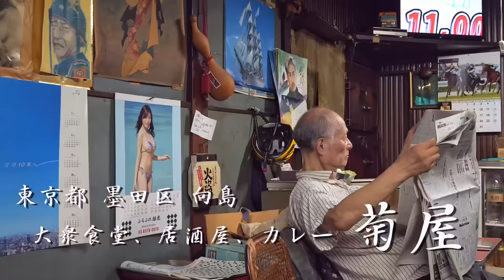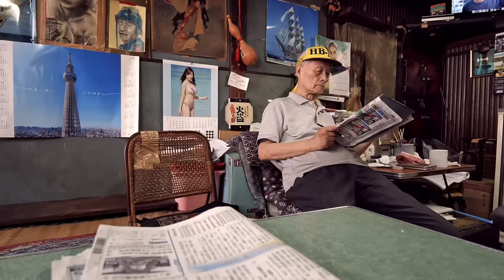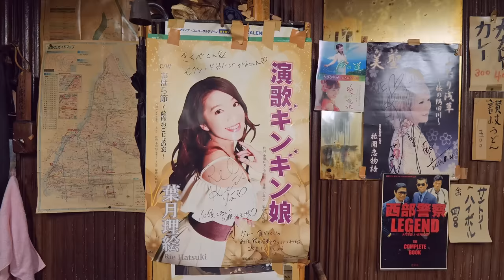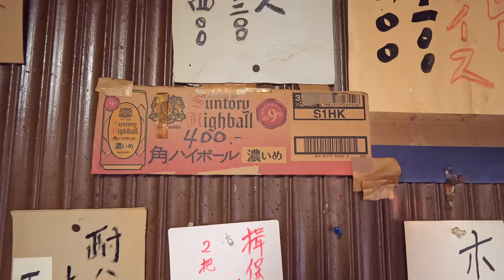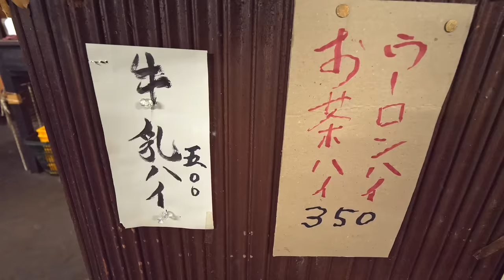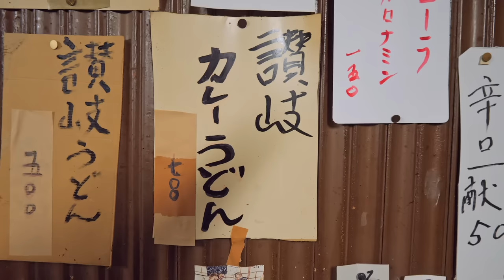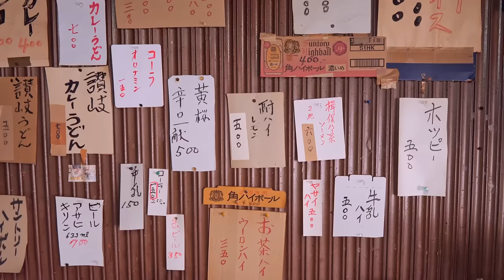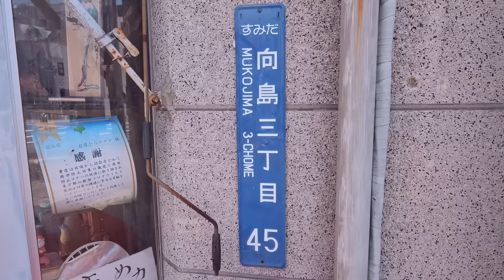This is the oldest popular diner. 82 Years old chef "KIKUYA" Tokyo, Japan.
In Tokyo, there are still some spots with a human touch that remain unchanged from the postwar period.
The owner, 82 years old at the time of filming in 2023, was running the store by himself all year round.

The interior of the restaurant still retains its original postwar architecture, allowing the viewer to experience the atmosphere of those days firsthand.

Curry has been the signature dish since the restaurant's establishment, and it tastes great.
Although it may be difficult for modern people to get close to the restaurant, they will be deeply moved if they eat curry as if they were transported back in time to the black market of the postwar period..
Store Name: KIKUYA
Reservation: No
Address: 3-45-1 Mukojima, Sumida-ku, Tokyo
Access:
3 minutes on foot from Tokyo Skytree Station
128m from Tokyo Skytree Station
Business Hours: 0:00 - 14:00
※Open on Sundays.(all year round)
Regular Holiday(s):  None (If he faint , then it's a day off)
Please note that business hours and regular holidays are subject to change. Please confirm with the store before visiting.